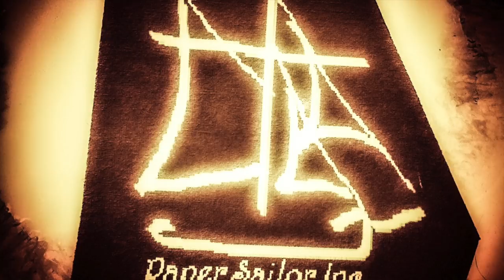Sail Aboard "Swan" A Hinckley Bermuda 40 in Lake St Clair Michigan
BRAND NEW UPDATES TO OUR WEBSITE!!! Our CD, called For Sail is available now for Order. For Sail is an inspired dream of a lifetime of sailing songs. Follow us along our journey in life upon our floating gypsy world.

Interested about our recording studio "On the Boat Recording Studio?"

I now have an ETSY store. Selling odds and ends from our journeys, as well as arty things I have been working on over time. It is a collection of years of things. Check it out!

NEW!! I now have an eBay store of odds and ends from projects we have going on. Check it out every so often